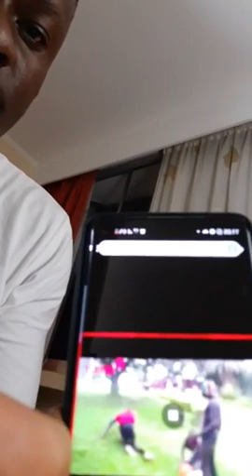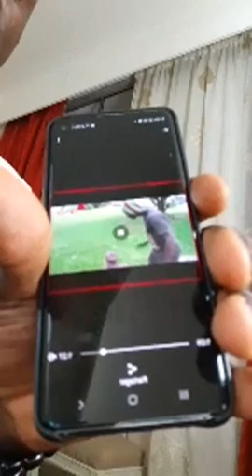Tata Lolo et Miraldor répondent aux internautes oohhaa !!